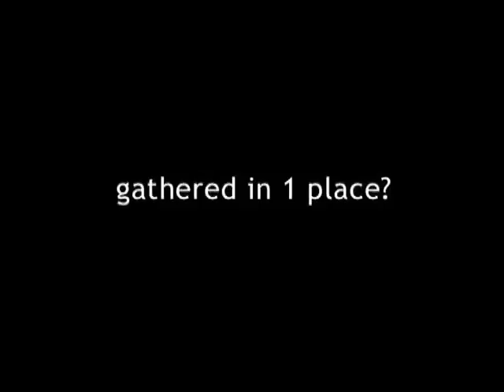Front Sight Challenge - Firearms Competition Reality Show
Go to Front Sight Challenge to view Full Episodes free of charge! This firearms Competition reality pits normal Front Sight trained citizens up against Law enforcement, Military and SWAT Officers using M16s, Handguns, Sub machineguns, Rifles and Shotguns!